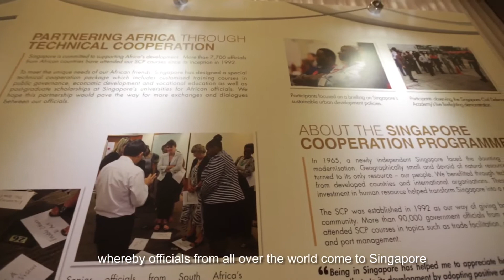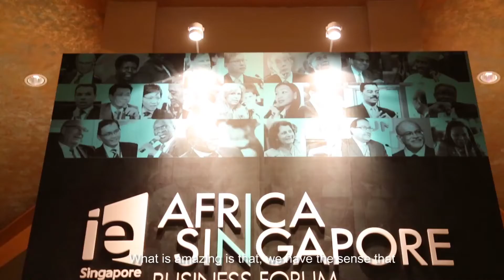Singapore Sub Saharan Africa High Level Ministerial Exchange Visit 2014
Leaders from Asia and Africa are assembled in Jakarta, Indonesia for the Asian-African Conference Commemoration 2015. Together, they will celebrate the “Spirit of Bandung”, which commemorates the gathering of leaders from several newly independent states in 1955. This current meeting aims to strengthen South-South cooperation and inter-regional dialogue between Asian and African countries.